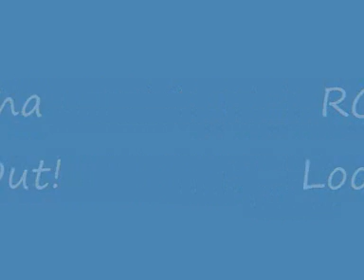RC Cessna ( full view) Look Out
Cessna